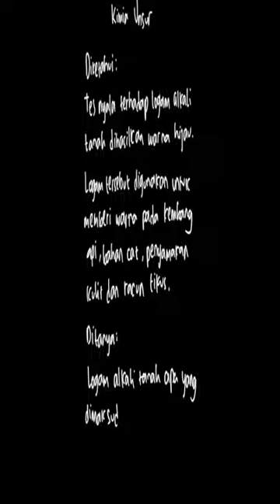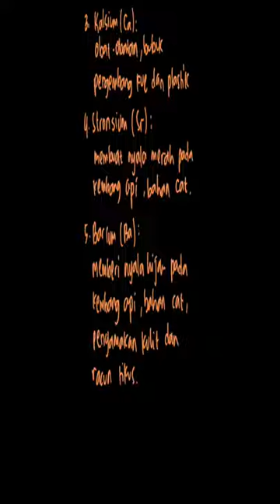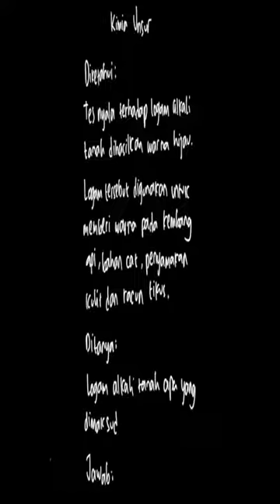3. Tes nyala terhadap logam alkali tanah d... | PR Kimia Untuk | Kelas 12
✅ Dalam video ini kita akan membahas: 3. Tes nyala terhadap logam alkali tanah dihasilkan warna hijau. Logam tersebut digunakan untuk memberikan warna pada kembang api, bahan cat, penyamakan kulit, dan racun tikus. Logam alkali tanah yang dimaksud adalah .kalium barium kalsium natrium stronsium
Tema:
Kelas: 12
Mata Pelajaran: Kimia
Bab: 3
Buku: PR Kimia Untuk SMA/MA Peminatan Matematika dan Ilmu-Ilmu Alam Kelas XII

👉 Buku yang telah tersedia:
{PLAYLIST_LINK}
Di mana kamu dapat menemukan kami?